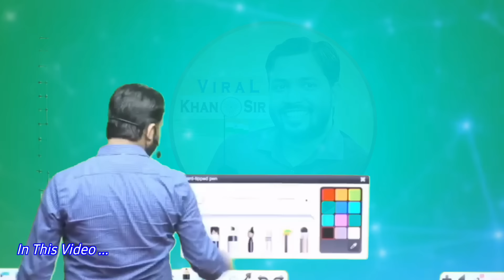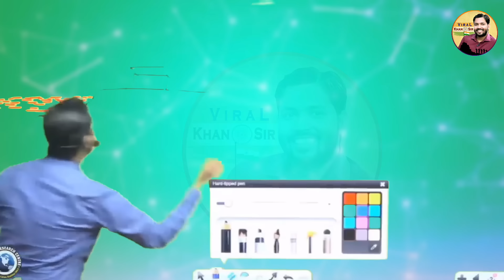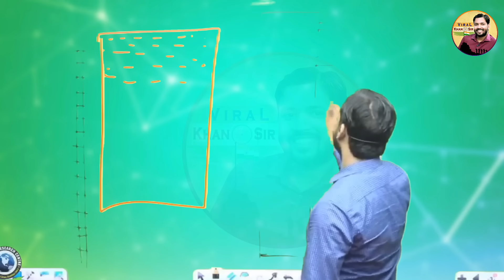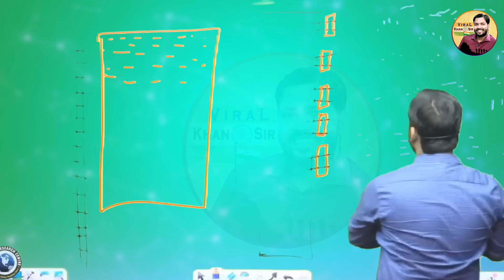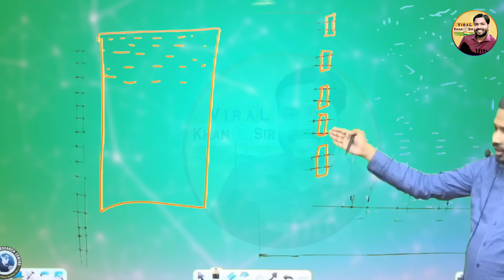बंदरगाह को इस डिजाइन से क्यों बनाते है? इसके पीछे की हकीकत जान चौंक जाएंगे